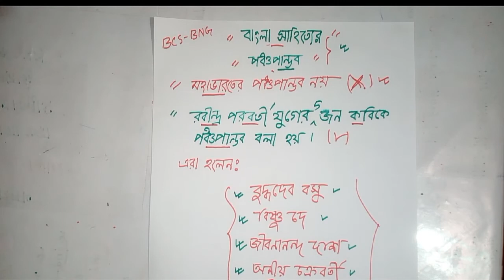BCS Bangla: Bangla literature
its about Bengali  literature . 5 poets after world poet Robindranath tagore are called ponchapandob. They  are elaborately discussed here